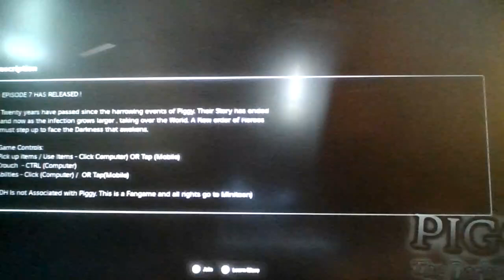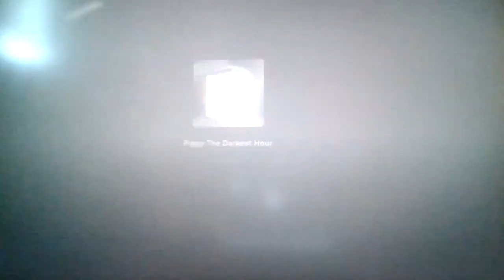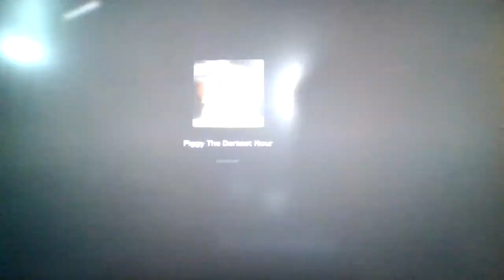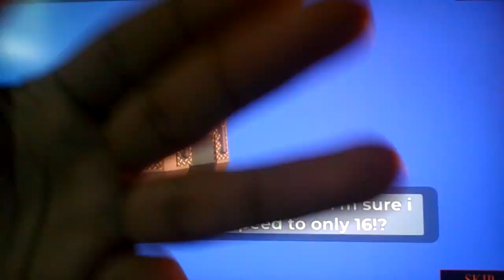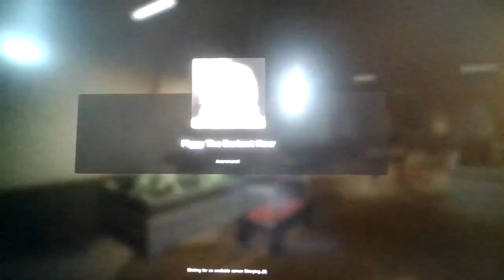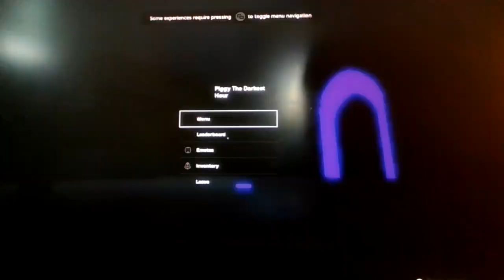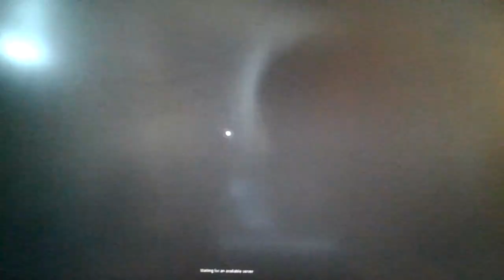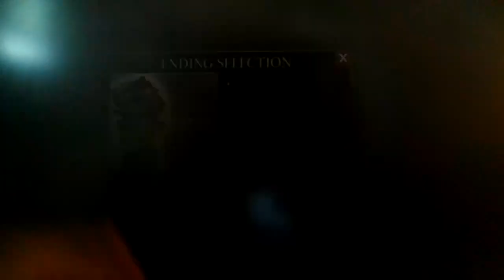Roblox Piggy: The Darkest Hour! (Hours of Darkness) [FULL GAME!] (Part 1)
I enjoy game!